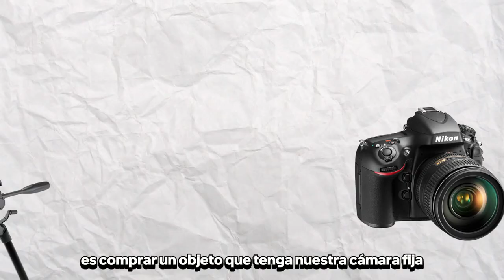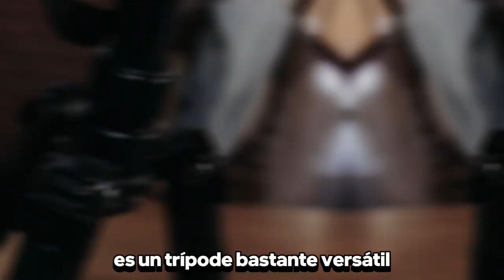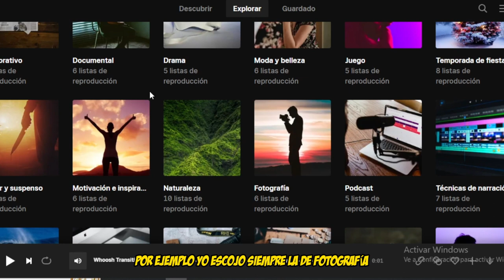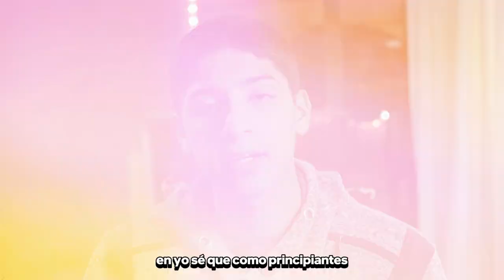ESTE TRIPODE supero mis expectativas BEIKE Q999S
En este video te voy a decir por que NO DEBES comprar ESTOS TRIPODES baratos de plástico que se venden mucho en tiendas físicas o plataformas como Amazon y mercado libre, por que son trípodes tan baratos, y cual trípodes de fotografía SI COMPRAR.

📸Lentes:

-18-55 F3.5=

-50mm f1.8